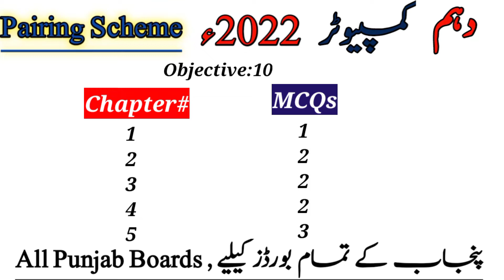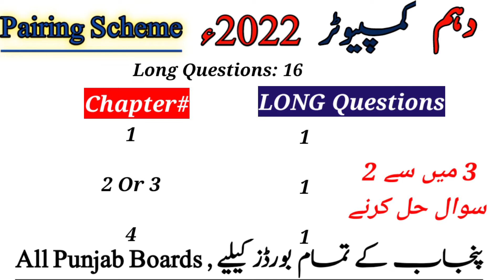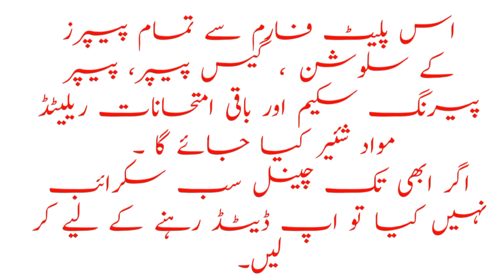Pairing scheme computer science ten class 2022 Gujranwala board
Pairing scheme computer science ten class 2022 Gujranwala board ‎@ilmkidunya  ‎@BCPM Science